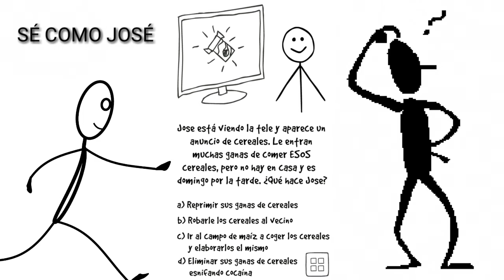SE INTELIGENTE, SE COMO JOSE...